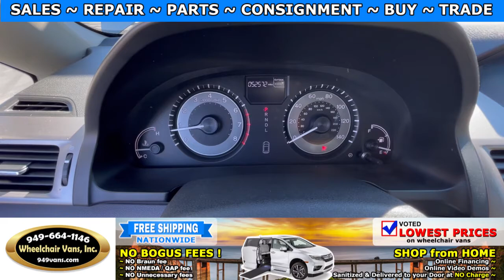For Sale 2016 Honda Odyssey SE - VMI Northstar Power ONE TOUCH Infloor Wheelchair Van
~ Online Chat
~ Virtual Financing
~ Virtual Assessment

22692 Granite Way Laguna Hills CA

Consignment Program